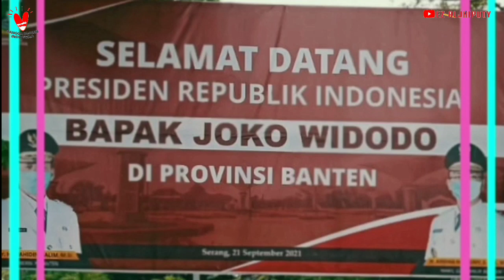Kunjungan Kerja Presiden Jokowi Ke Provinsi Banten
Assalamu'alaikum Warahmatullahi Wabarakatuh, Berjumpa lagi dengan Ez Al-Jhiputy semoga kita semua dalam keadaan sehat lahir, sehat batin maupun sehat fikiran, Aamiin.

Pada video ini saya akan menampilkan video rangkaian kunjungan kerja presiden jokowi ke banten pada hari selasa 21 September 2021.

Pada pukul 08.40 wib, Presiden Jokowi tiba di helipad PT. Krakatau Steel Cilegon, dalam kunjungan kerja ke provinsi Banten ini Presiden Jokowi disambut oleh Gubernur Banten H. Wahidin Halim, Menteri BUMN H. Erik Tohir dan Walikota Cilegon H. Heldy di Helipad PT. Krakatau Steel Cilegon.

Pada pukul 09.15 WIB, Presiden Jokowi didampingi Ketua DPR RI Puan Maharani, Menteri BUMN, H. Erik Tohir, Gubernur Banten H. Wahidin Halim dan Walikota Cilegon H. Heldy meresmikan Hot Sprint Mil 2 PT. Krakatau Steel Cilegon.

Pada pukul 10.45 Wib, kunjungan kerja presiden jokowi dilanjutkan ke SMAN 4 Kota Serang - Provinsi Banten. Adapun agenda dalam kunjungan kerja ke SMAN 4 Kota Serang, Presiden Jokowi melakukan pemantauan proses vaksinisasi bagi para siswa/siswi di SMAN 4 Kota Serang dan Melakukan Proses Vaksinisasi secara Zoom di SMAN Ciomas - Kabupaten Serang dan SMKN 1 Kota Cilegon.

Pukul 11.40 WIB, kunjungan kerja presiden jokowi dilanjutkan ke Puskesmas Singandaru - Kota Serang, dalam kunjungan kerja ini presiden jokowi melihat proses vaksinisasi di Puskesmas Singandaru, Kota Serang - Provinsi Banten.

Pukul 12.45 wib, kunjungan kerja presiden jokowi ke Banten dilanjutkan ke kantor Gubernur Banten di Kawasan Pusat Pemerintahan Provinsi Banten (KP3B), Palima, Curug, Kota Serang - Banten. dalam kunjungan kerja ke KP3B ini Presiden Jokowi bersama Ketua DPR RI Ibu Puan Maharani dengan agenda memberikan penghargaan kepada Forkominda Provinsi Banten (Forum Komunikasi Pimpinan Daerah) Provinsi atau dalam hal ini Seluruh Bupati/Walikota Se-Provinsi Banten atas keberhasilan dalam mengelola proses pemerintahan di Provinsi Banten.

Pukul 14.35 WIB, rankaian Kunjungan kerja presiden Jokowi ke Banten selesai sudah dan presiden Jokowi bertolak ke lapangan boru kota Serang untuk selanjutnya kembali ke Ibu Kota Negara di Jakarta.

Demikian, itulah rangkaian kunjungan kerja presiden Jokowi ke Provinsi Banten hari selasa, 21 September 2021.

TETAP PATUHI PROTOKOL KESEHATAN. !!!
Terima Kasih.